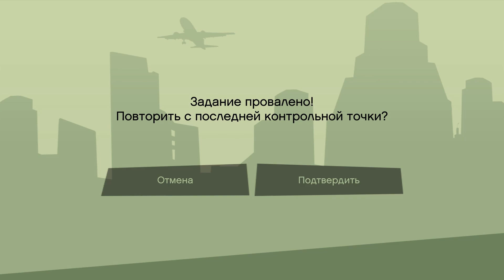8 Часть. Gta San Andreas remastered. 2021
game.Gags Passing games.GTA .